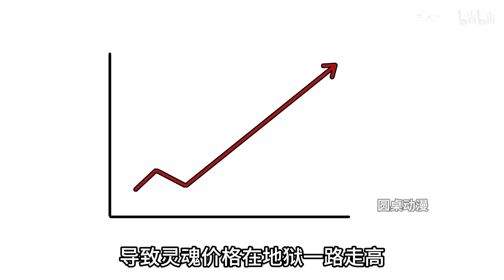我一个圣骑士，随身携带魅魔很合理吧【P2】